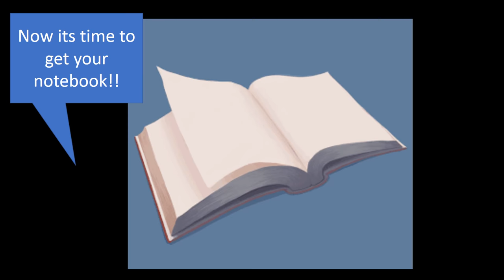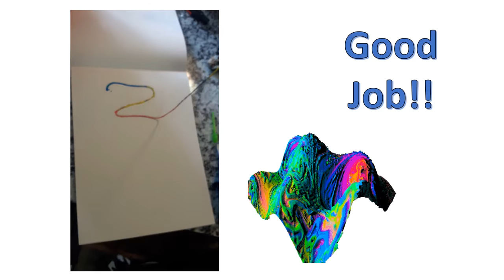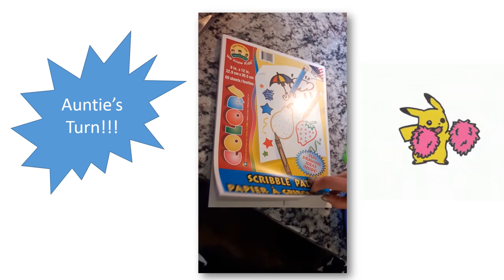Corbie Daviroo and Auntie create a String Art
Corbie and Auntie Created this with:
Paint, String and a pad of paper! It really was as easy as it looks!